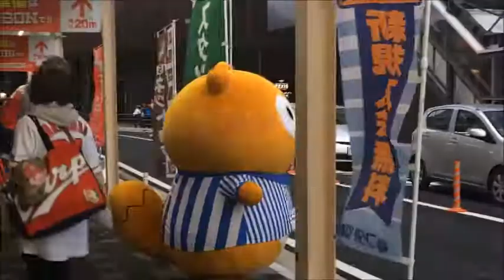JR広島駅前のローソンに出現したポンタ